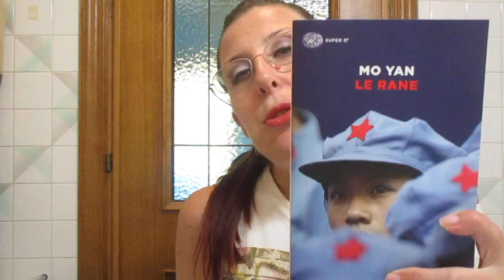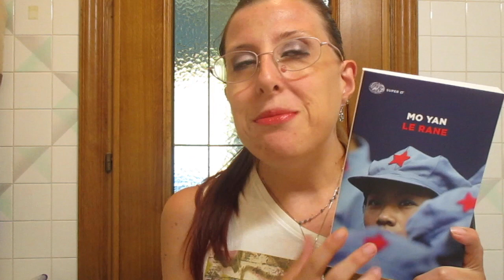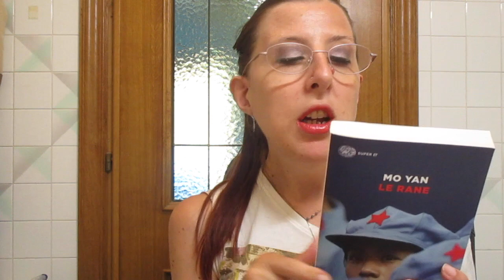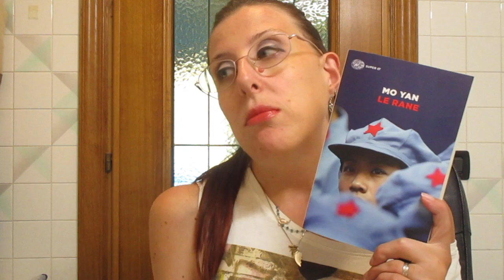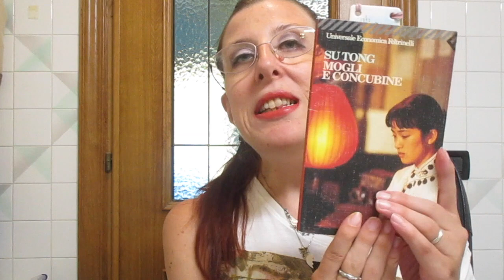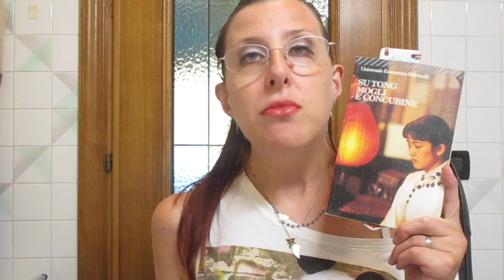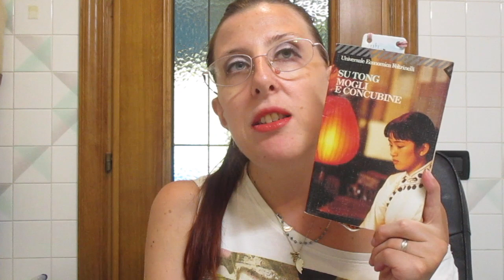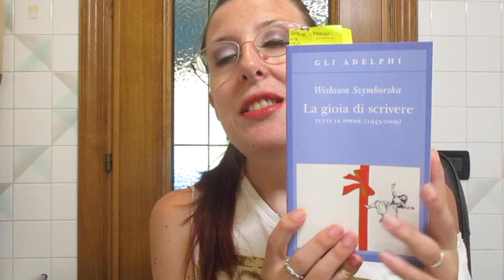Aggiornamento di lettura: cosa ho letto,leggo e leggerò?..china time📚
Ciao a tutti sono tornata con l aggiornamento di lettura!
Devo dire che ultimamente mi sto dedicando,non pensavo ,alla letteratura cinese! Autori pazzeschi che mi hanno fatta innamorare di questo mondo così lontano dal nostro e a volte così crudele..
E voi??che state leggendo??

Se vuoi seguimi anche su
Goodreads ladyfalco79